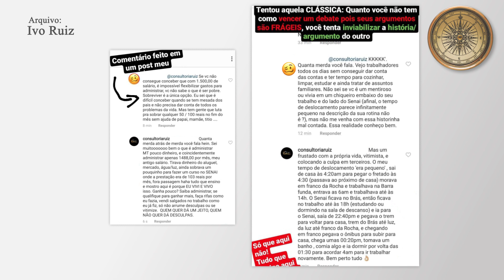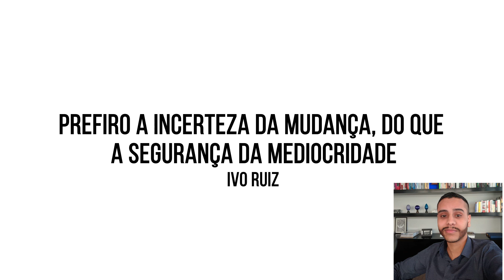AFINAL, EU SOU RICO? A minha história #1 | Vivendo de RENDA? Como TRABALHO, como ganho DINHEIRO.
Afinal, EU SOU RICO?

Resolvi abrir nesse vídeo um pedacinho da minha história, algo que nunca falei. Muitas pessoas vieram me perguntar se eu já vivo de renda dos meus investimentos, se eu sou 'filhinho de papai' e recebo ajuda ou recebi uma herança.

Como nunca falei sobre esse assunto eu resolvi compartilhar com vocês um pedacinho da minha história, após receber diversos feedback quando expus um pouco dela nos stories após receber um 'ataque' de um de uma pessoa.

Por isso nesse vídeo falo como eu ganho dinheiro, se vivo ou não de renda, e algumas das varias dificuldades que já enfrentei na vida até chegar aqui. Lembrando que só estou no começo, como sempre falo: - É só o começo, vamos voar.

Conto como administrei pouco dinheiro a maior parte da minha vida e mesmo com pouco eu sempre poupei dinheiro e depois de buscar conhecimento comecei a investir também, sempre quantias que davam para investir, muitas vezes até fazia renda extra para conseguir complementar minha renda para investir.

Querem uma parte #2 desse video? Se ele atingir 100 comentários eu farei!

🤝Nossos parceiros ⬇️

📈 Hurst Capital: Investimentos alternativos, aprenda mais de graça sobre precatórios rendendo até 20% ano:

📲 App Guru.vc: Indicadores fundamentalistas, notícias do mercado, cotações em tempo real

📊 Notícias diárias sobre o mercado financeiro de graça!
Na nossa comunidade no Telegram 🚀